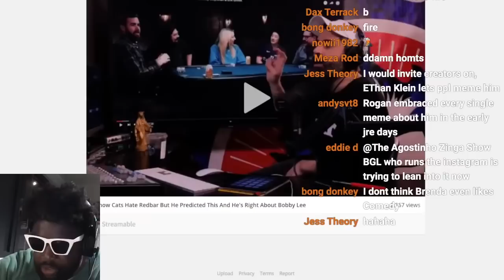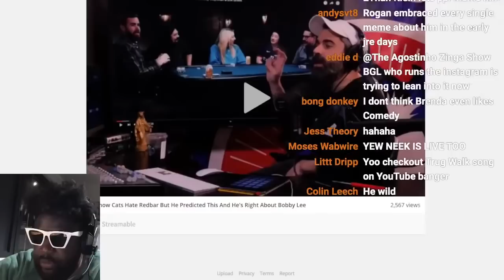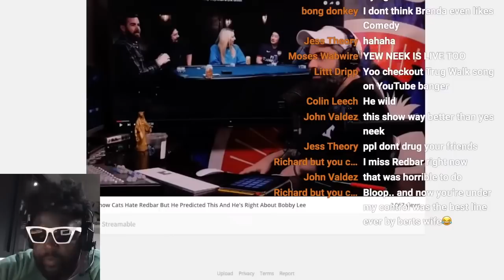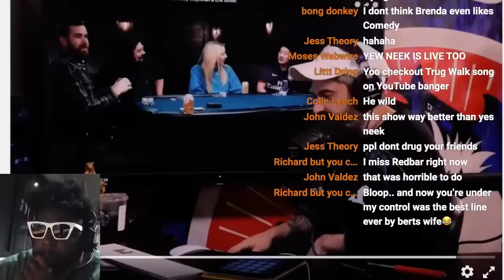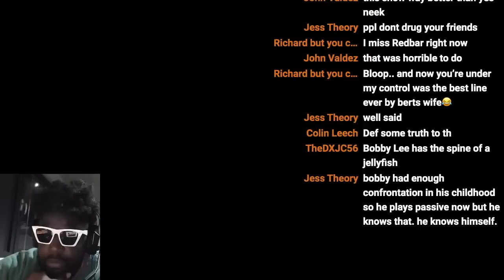Red Bar was right about Bobby Lee...